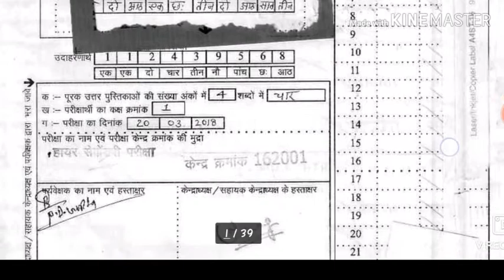TOPPERS ANSWER COPY 12th maths copy 2018/toppers copy /merit copy /mpboard toper copy/toppers copy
TOPPERS ANSWER COPY
12th maths copy  2018

हेलो फ्रेंड्स आप देख रहे हैं टीचर्स न्यूज़ पोर्टल
इस चैनल में आप लोगों को अपने स्कूल शिक्षा विभाग से संबंधित परिपत्रों की जानकारी प्राप्त होती है

आज हमने माध्यमिक शिक्षा मंडल की परीक्षा2018 में टॉप किये हुए student की कक्षा 12वी गणित विषय  की कॉपी सेम्पल के तौर पर ली है जिससे आप उसे देखकर कुछ समझ सकें

एवम  संबंधित बहुत सी बिंदुओं पर चर्चा करेंगे यदि चैनल पसंद आता है तो आप इसे लाइक करें शेयर करें और सब्सक्राइब करें सब्सक्राइब करने के पश्चात आप नोटिफिकेशन भी ऑन कर दें ताकि मेरे आने वाले वीडियो हैं वह आप तक पहुंच सकें

 फ्रेंड्स मैं अपनी तरफ से बहुत कोशिश करता हूं कि आप सभी को पत्रों से संबंधित जानकारी दे सकूं पत्रों में या मेरे द्वारा कोई त्रुटि होती है तो आप कृपया मुझे मेरे कमेंट बॉक्स में आकर बताने का कष्ट करें

धन्यवाद  👍👍👍

official detail-TEACHERS NEWS PORTAL